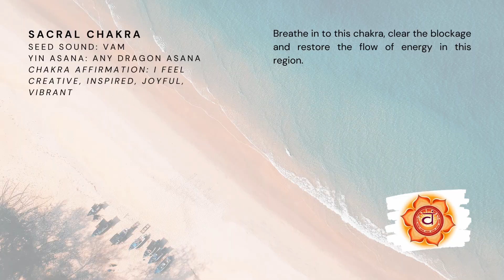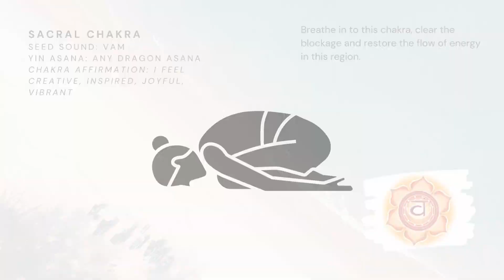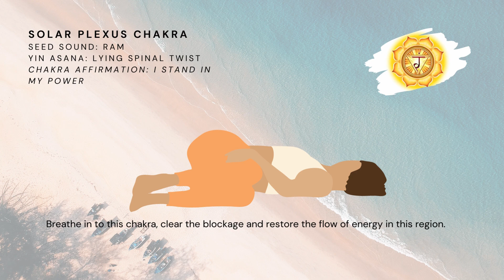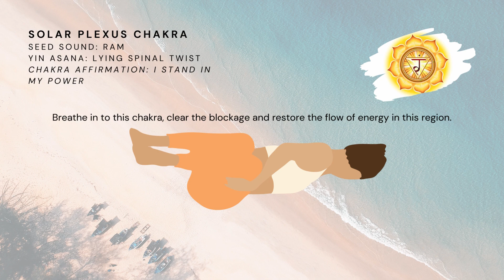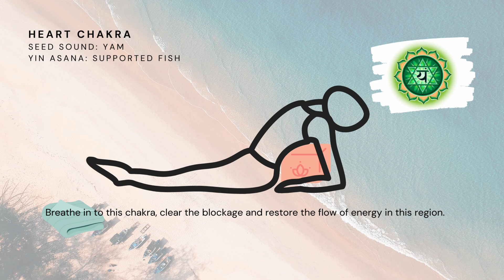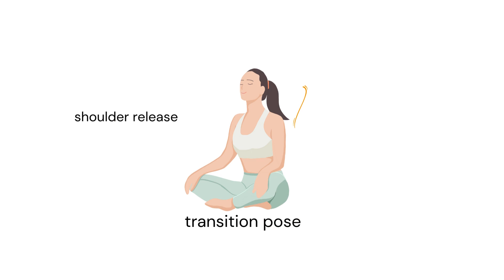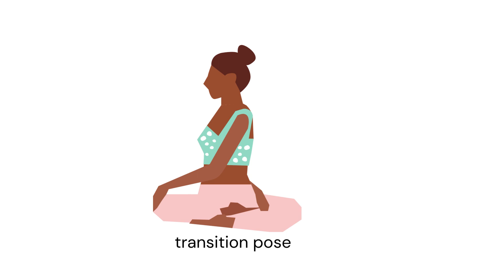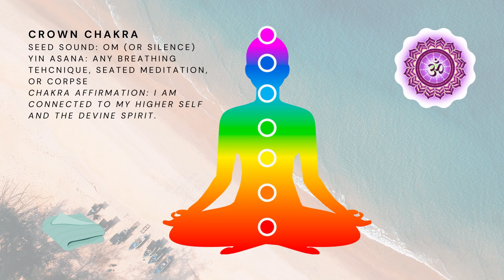YIN YOGA | 40 minutes 7 chakra healing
Repeat aloud mantra that associate with each chakra and direct your breath to this region to unlock each chakra's energy.

Crown Chakra - OM (or silence)
Third Eye Chakra - OM
Throat Chakra - HUM
Heart Chakra - YAM
Solar Plexus Chakra - RAM
Sacral Chakra - VAM
Root Chakra - LAM

Happy Practice x

Also check out the below at Amazon.com

Season of Love -
Letters and Poems to Mother: Write Letters, collects poems now as a beautiful gifts for mother's day

Letters to My Father: Write letters, poem now as a special gift for Father's Day

My First Zodiac Signs Colouring Book: twelve zodiac signs

Enjoy x